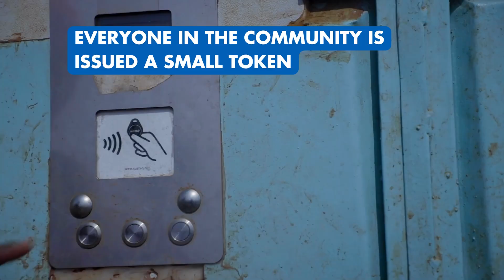SMART TAP: A Solar Powered Vending Machine for Water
In the face of the Horn of Africa's worst drought in 70 years, Habiba Kanchora Wario and millions of others struggled to access clean water. However, her life changed when a solar-powered Smart Tap system was installed near her home in Kenya.

Smart Tap, resembling a vending machine for water, allows people to obtain water with a tap of an electronic token. Managed by a local Water Committee, the system has reduced gender-based violence, empowered women, and made water collection safer and easier. Action Against Hunger plans to scale the system to address water crises in other regions, offering hope and resilience for more communities.